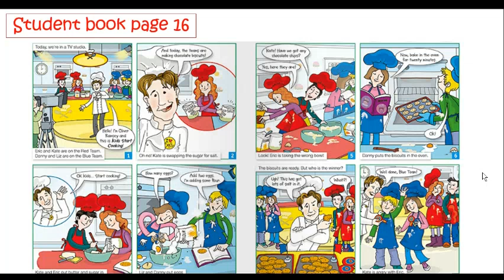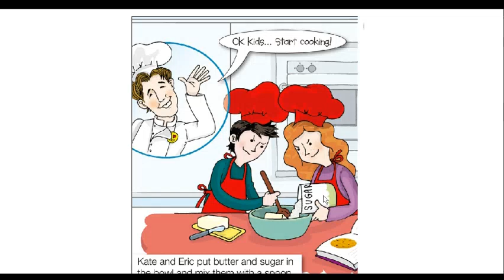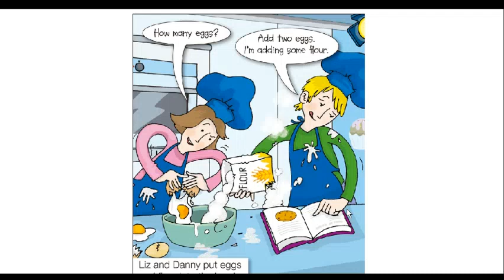Kids start cooking reading- 5th grade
Hello 5th grade!
Esta clase corresponde al día miercoles 22 de abril del 2020. Las fichas estaré enviandolas a través de la plataforma CUBICOL. Cualquier pregunta pueden escribirme al correo institucional.